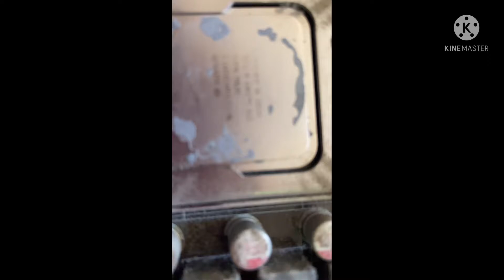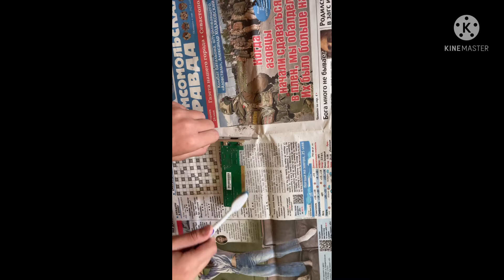Разбор и чистка материнской платы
Ребята каналу пять лет!